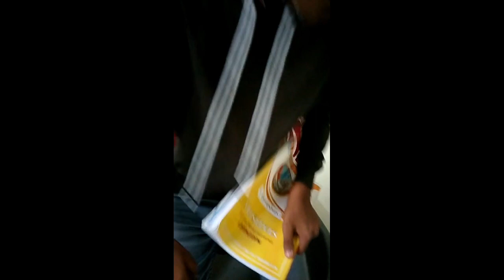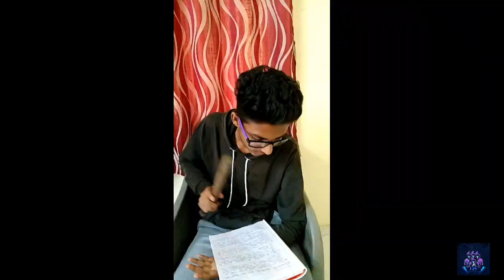TUITION CLASSES | TEACHER VS STUDENT | COMEDY CLASSES | BELONG 2 VALSAD | B2V | FUNNY VIDEO 2022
This time I have come up with new content. It is
a funny video which types of tuition teacher.

Starring
SAHIL SAIYAD
AAVESH SAIYAD
AAVESH SAIYED
ARMAAN SHAIKH
ZOHAIB MALIK
SHAHNAWAZ SHAIKH

Motivated by ashish chalchlani

Shoot by: ARMAAN SHAIKH
 Script by: AAVESH SAIYED

Managed by-: BELONG 2 VALSAD